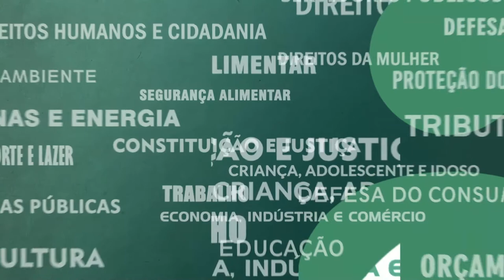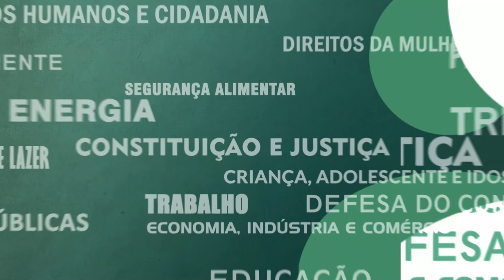Resumo Comissões - Com. Esp. Liquidação Empresas - Flumitrens e Metrô